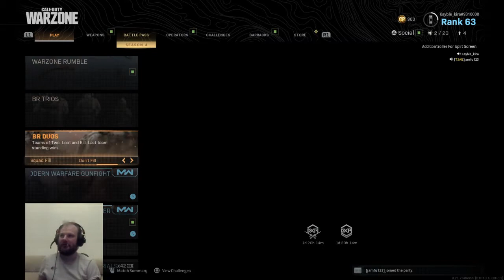Kayble Kira - Gaming With DJs - Episode 4 - DJ Jamfu